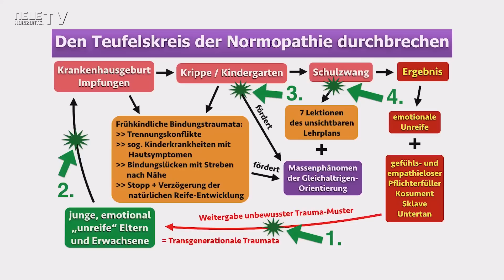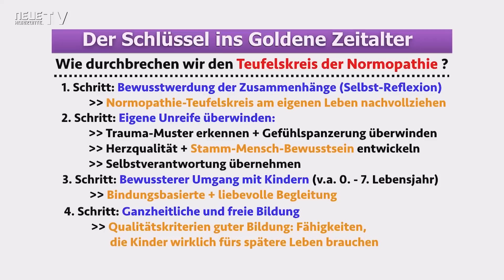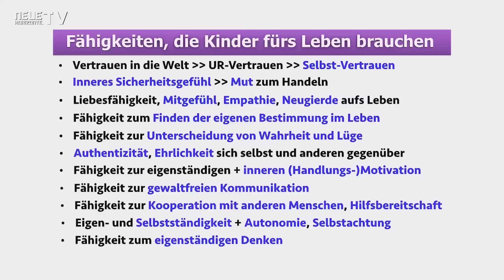Wie wir ins goldene Zeitalter gelangen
Um in das goldene Zeitalter zu gelangen, müssen wir den Teufelskreis der Normopathie durchbrechen. Und dies beginnt mit unseren Kindern. Raik Garve erklärt in diesem Interview die Schritte, die wir gehen müssen, um in ein wirklich goldenes Zeitalter eintreten zu können.

Über Raik Garve:
Raik Garve ist seit über 10 Jahren Gesundheitslehrer und Dozent in der Erwachsenenbildung. In seinen im gesamten deutschsprachigen Raum vor bisher mehreren hunderttausend Teilnehmern gehaltenen Vorträgen, Seminare und Online-Seminaren vermittelt er seit vielen Jahren verständlich und praxisnah das gesamte Spektrum der Schul-, Natur- und Informationsmedizin. Das Ziel seiner Arbeit ist die Synthese von all diesen Erkenntnissen zu einem für jeden Menschen leicht nachvollziehbaren und praktisch in den Alltag umsetzbaren Gesamtkonzept. Mit diesem Wissen kann jeder Mensch zum Experten für die eigene Gesundheit werden.